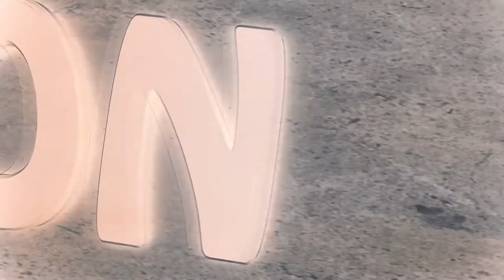Why you are eating SALAD in a wrong way!! (English)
Majority of population who switches on to Salad Diet usually does this one common mistake everytime, in this video I explain that mistake and suggest the best way eating a Salad.